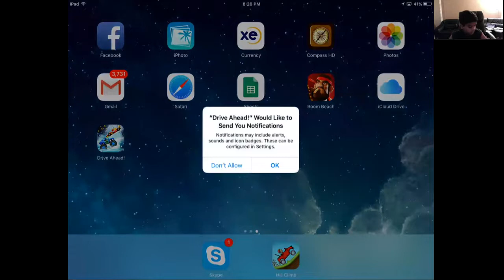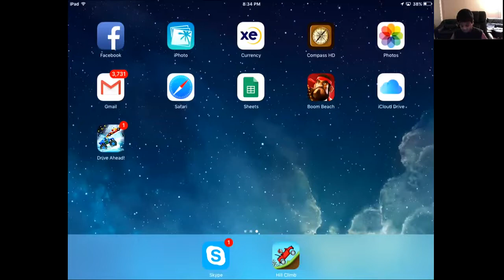DRIVE AHEAD [UPDATE WINTER] iPad gameplay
Drive ahead was updated and on apple products
check this video out on my website too